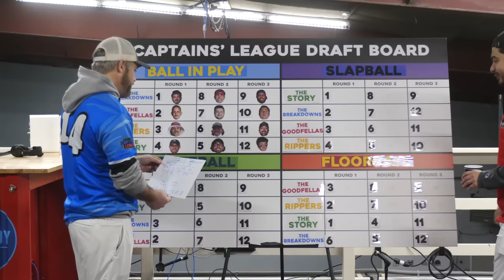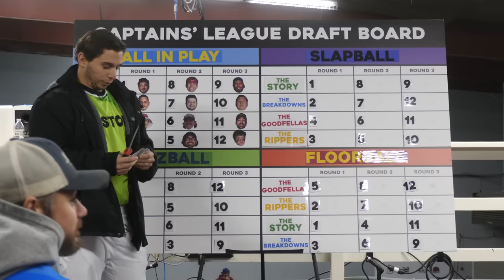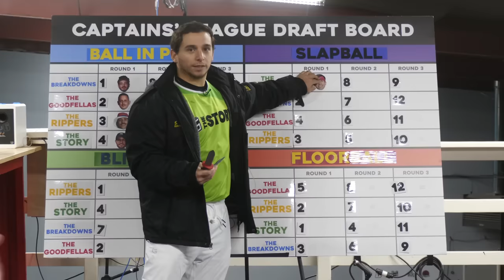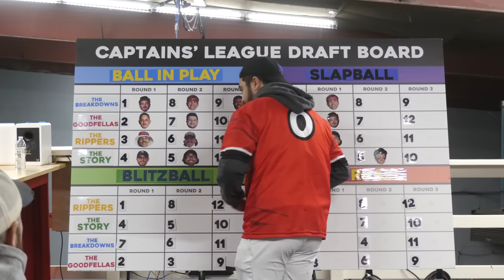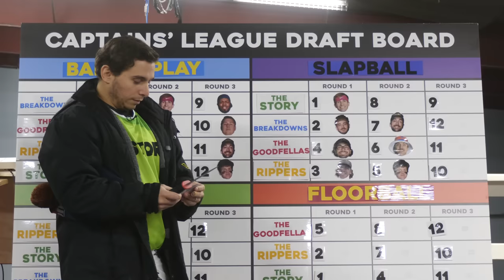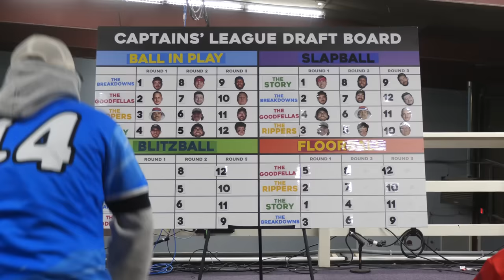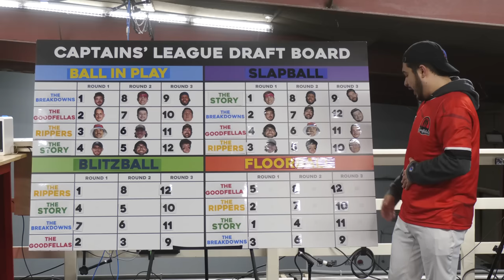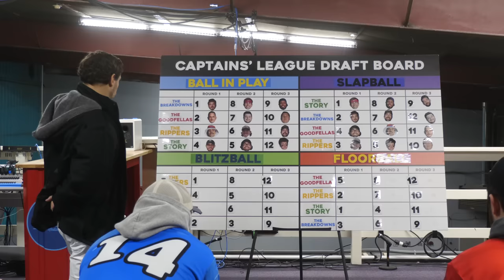Captains' League Slapball Draft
Welcome to the world of Slapball! Find out about some off season shenanigans, who gets drafted and how new teammates are bonding!

Featuring: Jomboy, Jake, Jack Doyle, Jolly Olive and more!
Edited by: Rob Moretti